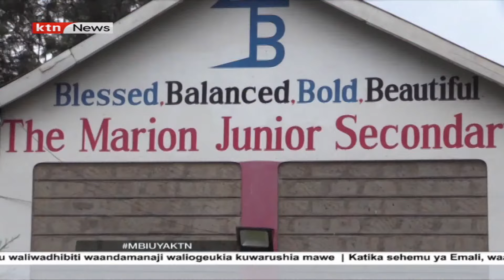Mpango wa magazeti shuleni wa NIE wazinduliwa Marion Schools